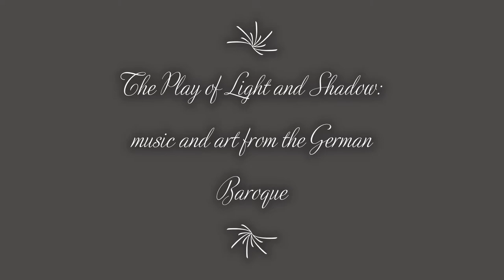German Baroque Art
Music from Sonata a 3 for Alto Recorder, Bassoon and Continuo from our Kingston Baroque Consort program, March 11, 2022. Images by Gauvin Bailey, Heather Schreiner - Alto Recorder, Katie Legere - Bassoon, Jason Hawke - Gamba, Michael Capon - Harpsichord